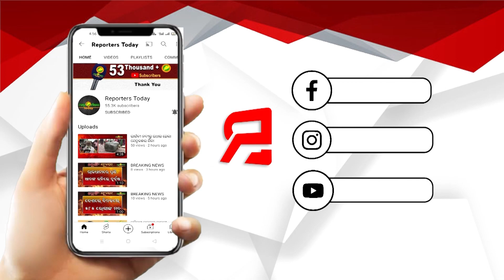କଡା ସୁରକ୍ଷାରେ ରାଷ୍ଟ୍ରପତି ଦ୍ରୈାପଦୀ ମୁର୍ମୁୁ, ସମ୍ବର୍ଦ୍ଧିତ କରିବା ପାଇଁ ଏକତ୍ରିତ ହୋଇଛନ୍ତି ନେତା ଠୁଁ ଜନତା